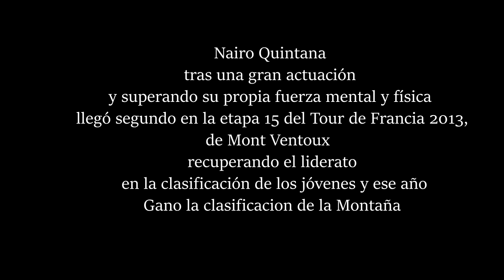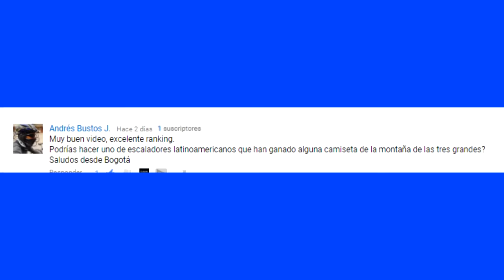TOP Escaladores Latinoamericanos que han Ganado en la Montaña de las tres Grandes del ciclismo 10+2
TOP Escaladores Latinoamericanos que han Ganado en la Montaña de las tres Grandes | Top 10 + 1
Estos corredores han ganado la clasificación de la montaña en alguna de las tres grandes, Tour de Francia, Giro de Italia y Vuelta a España, en las historia este honor a sido para solo 11 hombres de América Latina, y solo dos nacionalidades sobresalen en este ranking:
12-Julio Alberto Pérez Cuapio
11- Jose Martin Farfan
10- Oscar de Jesus Vargas
9- Jose Rujano
8- Julian David Arredondo
7- Mauricio Soler
6- Santiago Botero
5- Nairo Quintana
4- Felix "gato" Cardenas
3- Feddy Gonzalez
2- Jose "Chepe" Gonzales
1- Luis "Lucho" Herrera